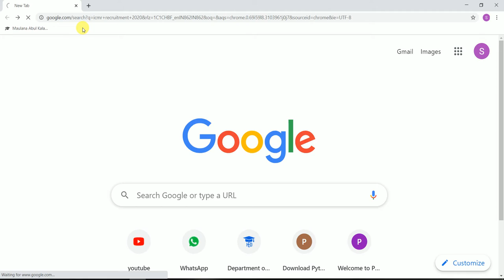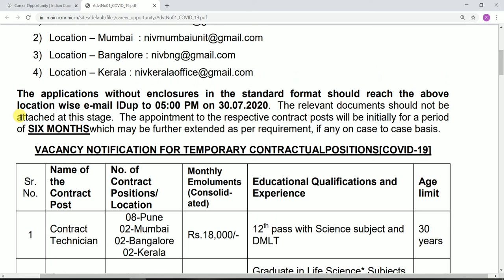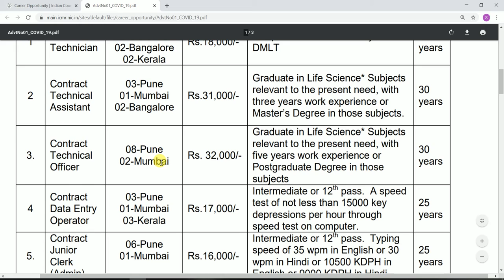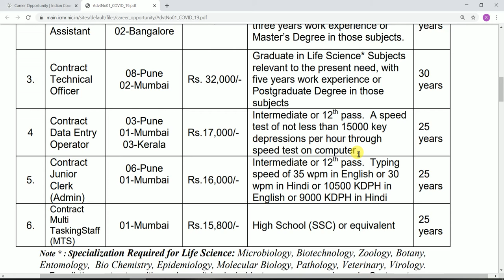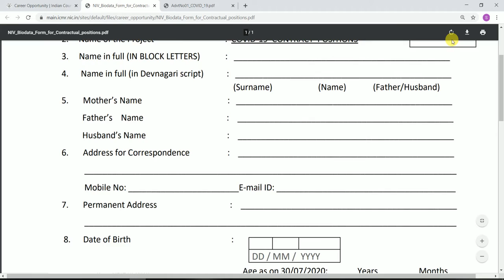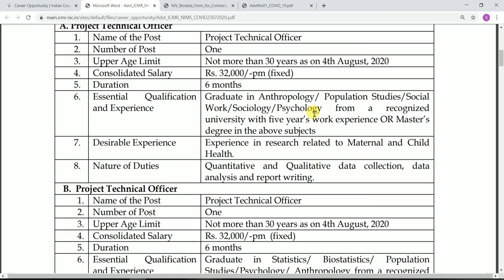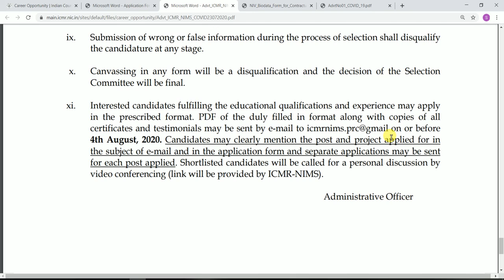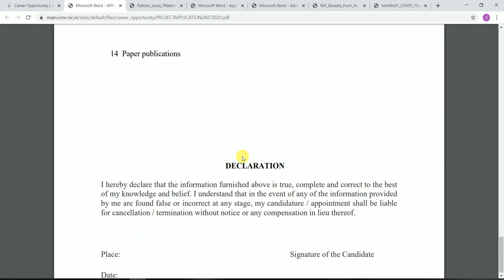45. ICMR RECRUITMENT 2020